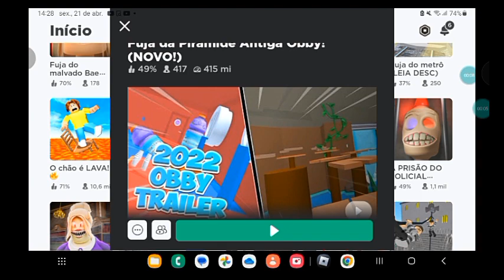ROBLOX: Fuja da Pirâmide Antiga Obby! (NOVO!) [Escape The Ancient Pyramid Obby! (NEW!)].